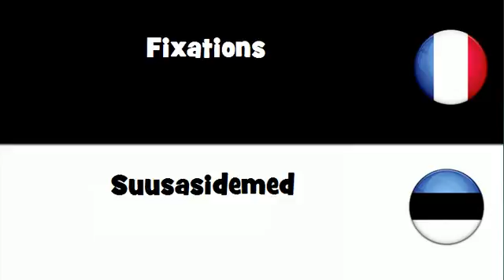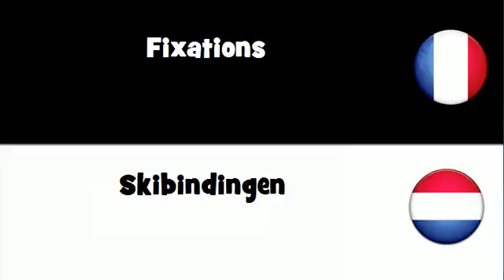VOCABULAIRE EN 20 LANGUES = Fixations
frenchwithvincent VOCABULAIRE EN 20 LANGUES = Fixations